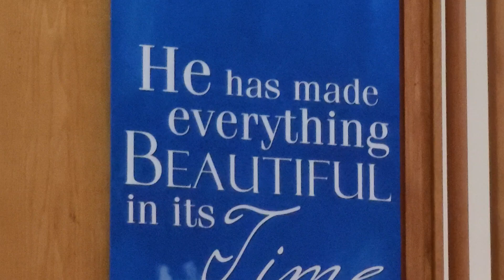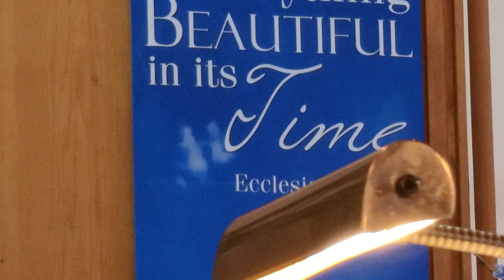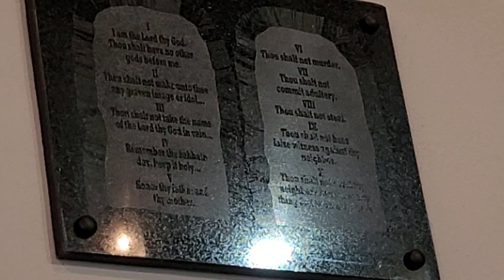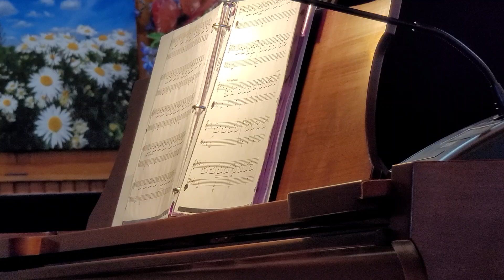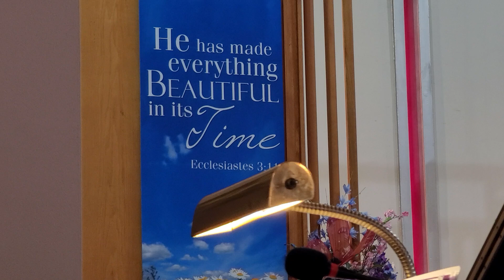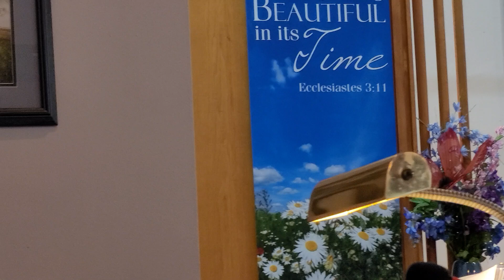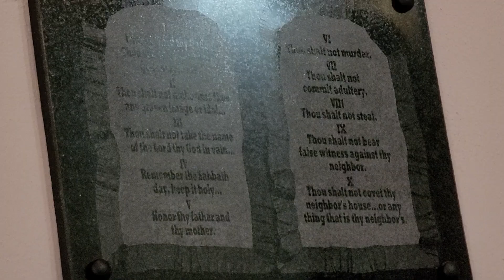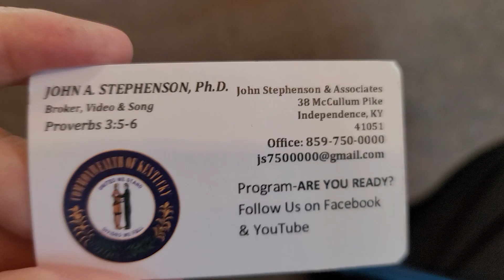Travels Dr. John Stephenson ♥️ "GOSPEL PIANO FAVORITES BY BILL TIGNOR" RELEASED IN SEPTEMBER 2024.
Travels Dr. John Stephenson YOUTUBE and Face Book former Superintendent of Education for the Commonwealth of Kentucky had the opportunity to sit in with two outstanding professionals putting together a new CD.  "GOSPEL PIANO FAVORITES BY BILL TIGNOR"
TO BE RELEASED IN SEPTEMBER 2024.
BILL TIGNOR
Masterton Studio
Stanton, KY
Jarrod Childers

Thank you Miss June Geiman-Stephenson July 28, 1985 for listening to God. It took me four years to get you to marry me March 31st 1989 and have our announcement party at 127 Seville Court in Ft. Mitchell, Kentucky on April fools Party to announce our Honeymoon Trip to 8 countries in Europe which can now be seen with our History of All 120 of Kentucky's counties, on YouTube and Facebook under John Stephenson and John A. Stephenson.
Miss June loves piano music and your playing and CD will make a great present 🎁 👌 👍 ❤️
In fact your talents are great gifts from God for yourselves and all who will hear your gift of music.
Thanks for letting me have a small part of your project with your family and Jesus.
Oak Ridge Baptist and Randy Wallace and Team members are all blessings from Jesus.
JJJ JESUS, JUNE & JOHN.
PERHAPS BY OUR BIRTHDAYS WE WILL HAVE YOUR CD'S.
AUGUST 31 FOR MISS JUNE GEIMAN-STEPHENSON AND September 4th for me
John Stephenson ❤️